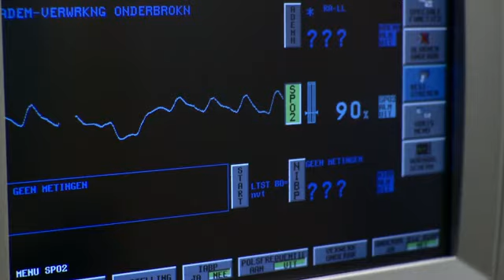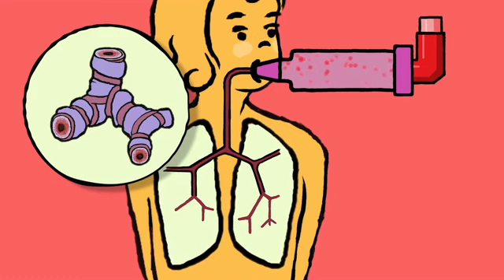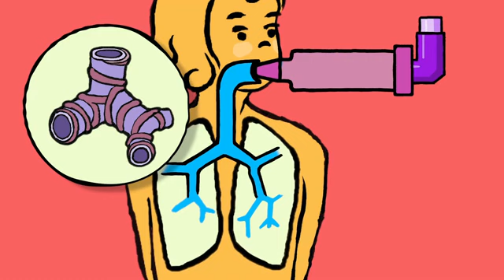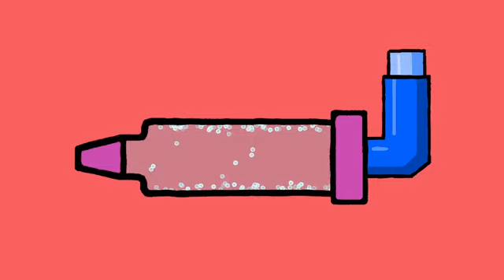L'asthme_ s tamazight n arrif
L'asthme, est une maladie du système respiratoire